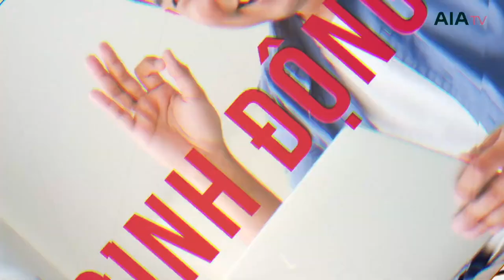AIA TV - Xử lý tình huống: KHÁCH HÀNG TỪ CHỐI VÌ CHƯA CÓ NHU CẦU BẢO HIỂM